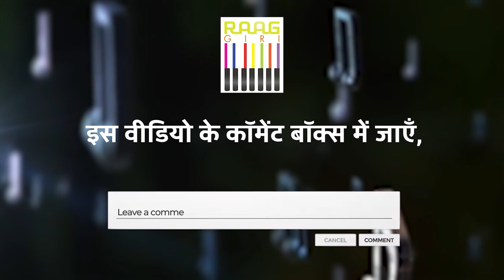Exclusive Interview with Gwalior Gharana Singer Kanakshree Bhatt & Savni Bhatt | Part-01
Join us for an exclusive conversation with the renowned Gwalior Gharana singers, Kanakshree Bhatt and Savni Bhatt, as they share their musical journey, insights into the world of Hindustani classical music, and their deep connection to the Gwalior Gharana tradition. In this first part of the interview, listen to their experiences, musical philosophies, and stories that have shaped their artistry.